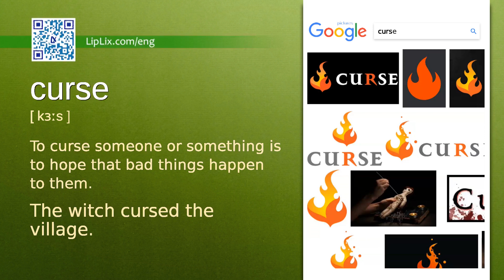Curse : B2 level english vocabulary lesson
In this english video we will see what the word "Curse" means. It's an English word from B2 level vocabulary list.

The word is "Curse", meaning is: "To curse someone or something is to hope that bad things happen to them." and example is: "The witch cursed the village.".